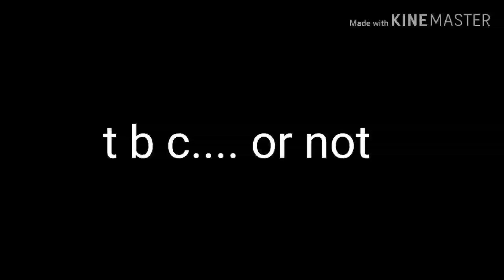I got adopt - Castle cats video (i regret this)